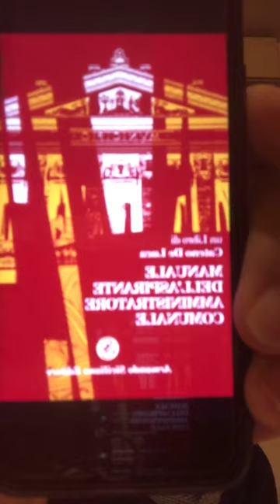Cateno De Luca - Federico Basile Sindaco di Messina (06.05.22)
- Cateno De Luca - A modo ...
Federico Basile Sindaco di Messina
Oggi presenta la settima lista al comune, gli amici di Federico, e le terze liste dei sei quartieri ...
Domani sarà presentata la lista Mai più baracche!
E nel centro destra ? Parlano gli assessori segna posto di Croce ...
Franco De Domenico chi ?
Nel frattempo l’ANAC dice che le mie nomine erano regolari e quindi gli attacchi di o,1 e dell’on. Timbro erano infondati ... ma non ho visto alcun cenno sui giornali ...
ABBIAMO BISOGNO DI AIUTO PER RACCOGLIERE LE FIRME PER POTER PRESENTARE LE NOSTRE LISTE!
Sabato e domenica prossima dalle ore 9:30 alle ore 23:00 si Conclude la raccolta firme a piazza Duomo per le nostre liste al consiglio comunale ed alle municipalità.
8 maggio ore 19:00 in Piazza Duomo apertura campagna elettorale di Federico Basile Sindaco di Messina e Cateno De Luca Presidente del consiglio comunale
15 maggio ore 19:00 piazza del Popolo per discutere del programma elettorale e sottoporsi alle domande della gente: “a te il microfono”
9 giugno ore 19:00 piazza Duomo manifestazione regionale di Sicilia Vera a sostegno di Federico Basile
Per info sulle candidature al parlamento siciliano e sul tesseramento Sicilia Vera consultate o chiamate il 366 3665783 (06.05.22)